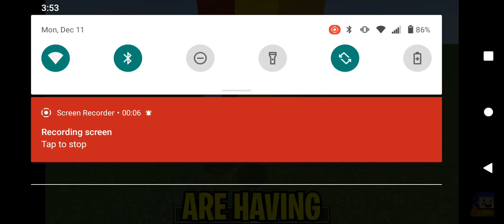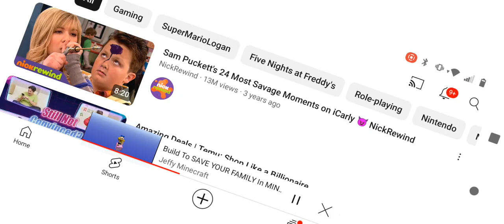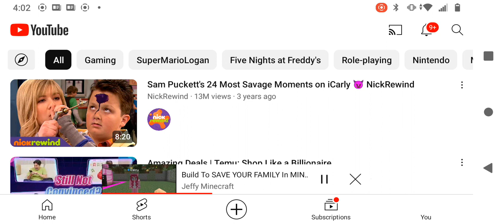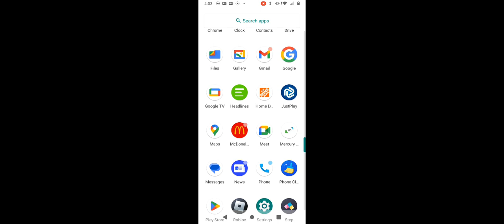December 11, 2023